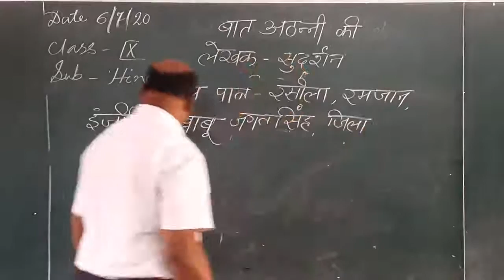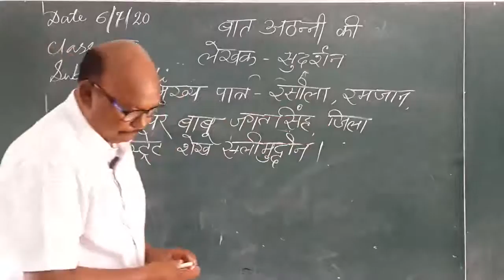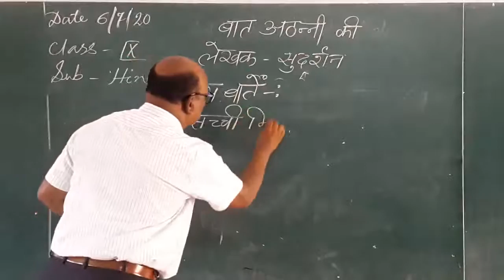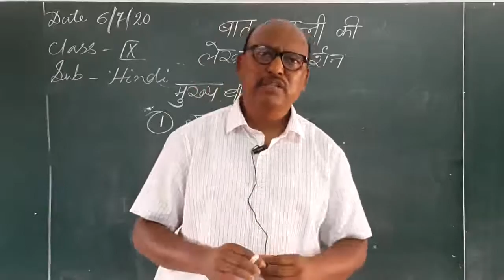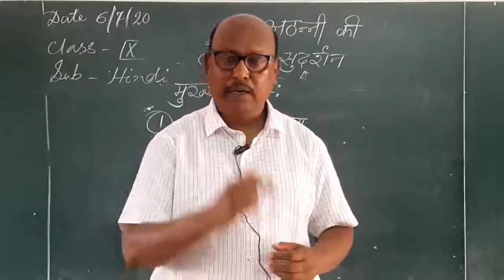1.2 | 06-07-2020 | Class : IX| HINDI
Mentor : MR A. KERKETTA
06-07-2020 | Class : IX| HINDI